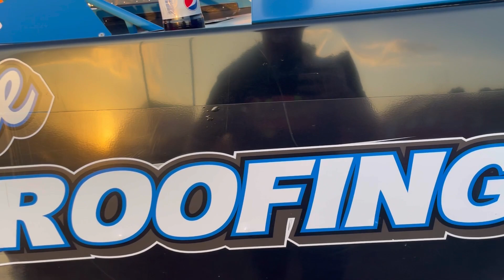Missing the Big One (Mike Duvall Memorial at Cherokee Speedway)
Mike Duvall Memorial at Cherokee Speedway. Started 18th out of 26 car and after the big one was able to finish 6th.

Musician: @iksonmusic

Thomas Beane Motorsports